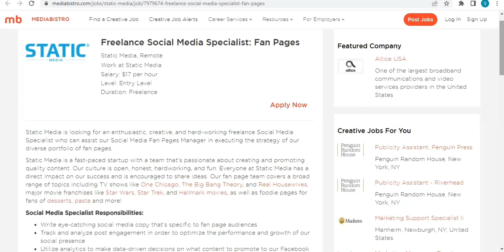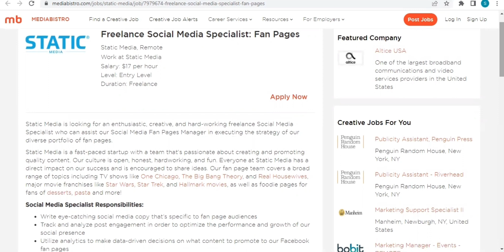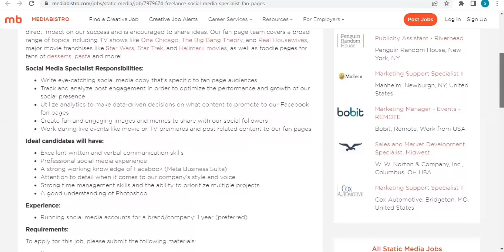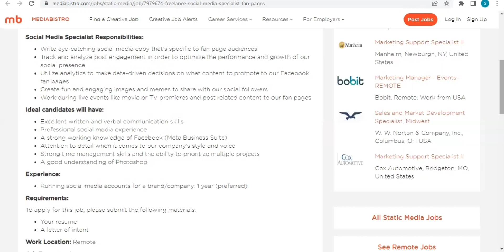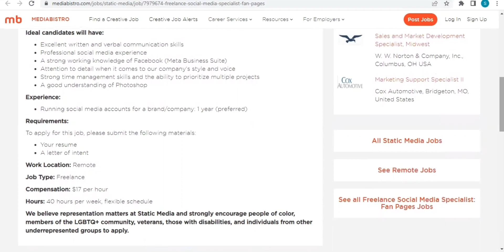Data Entry Remote Job! No phones required! Get Paid To Post On Social Media For Real Housewives!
💥 STATIC Media

💥Here is alist of companies hiring in all 50 states for field inspectors

💥Hard Inquiry Removal Package &
      Removal Letters!